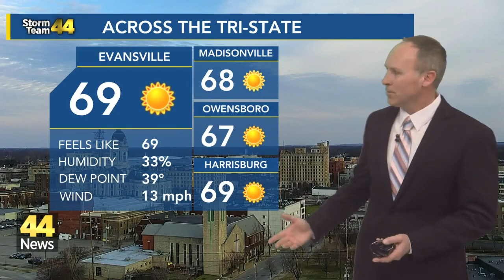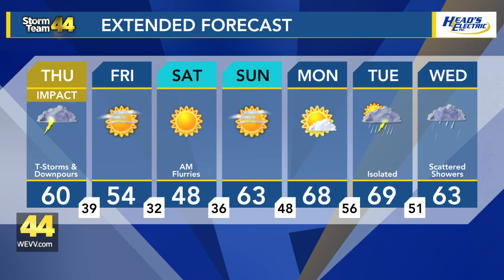Tracking rain and the possibility of thunderstorms